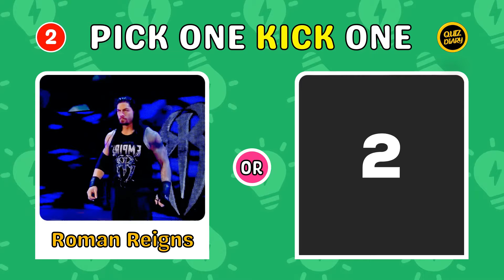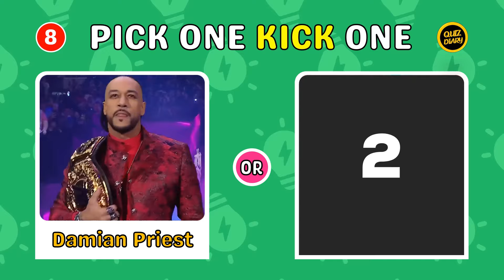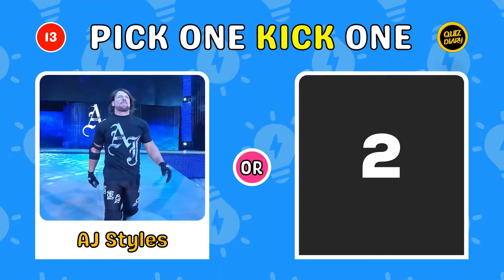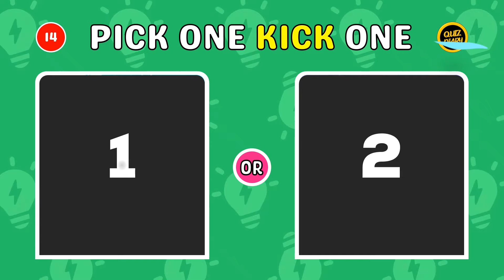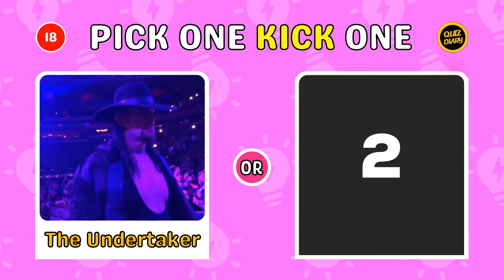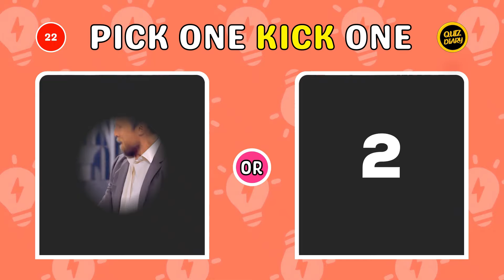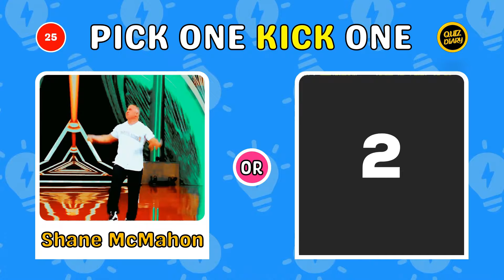Pick One and Kick One WWE Theme Songs CHALLENGE ✅❌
Are you ready for the ultimate WWE theme song challenge? In this exciting WWE quiz of "Pick One and Kick One WWE Theme Songs Challenge," we put the most iconic WWE theme songs head-to-head, and you get to decide which ones stay and which ones go.

🎵 How It Works:
We'll play clips from famous WWE theme songs. Your job? Simply pick your favorite and kick the other one. Whether it's Roman Reigns' invigorating entrance or Cody Rhodes's chilling tune, let us know which theme song pumps you up the most.

👍 Vote in the Comments:
After each pair of songs, pause the video and drop a comment with your picks. Are you team Cena or team Orton? Make your voice heard.

🤼 Join the Community: Be part of our wrestling enthusiast community. Share your rankings, suggest future matchups, and discuss all things WWE with fellow fans.

Stay till the end for a surprise matchup that you wouldn't want to miss. Let's find out which WWE theme song is the ultimate fan favorite.